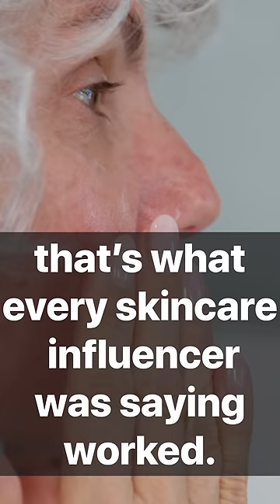My Anti-Aging Secret For Beautiful Skin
Best-Selling Anti-Aging Treatment Simplifies Skincare for Real Results in Weeks